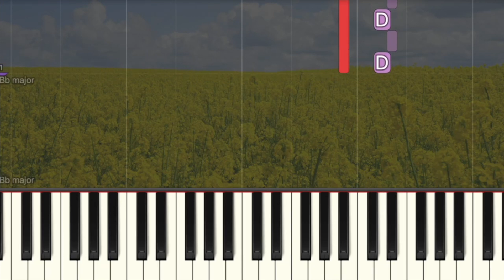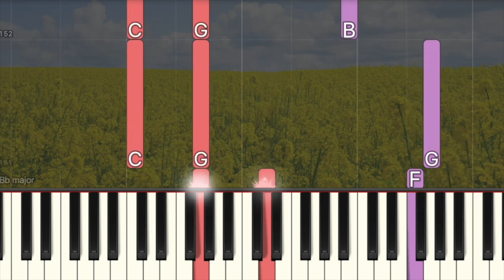Merry Go Round of Life - Joe Hisaishi | Howl's Moving Castle (Easy Piano, Piano Tutorial) Sheet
00:00 Introduction
00:10  Merry Go Round of Life -  Joe Hisaishi | Howl's Moving Castle
04:59 Ending